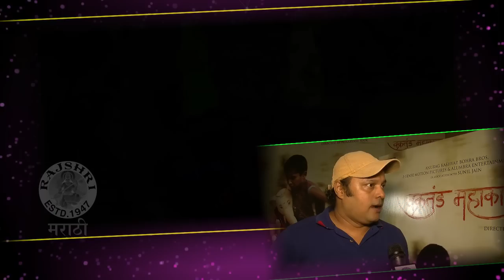Vakratund Mahakaay | Writer Yogesh Joshi Interview | Latest Kids Marathi Movie 2015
Vakratund Mahakaay | Writer Yogesh Joshi Interview | Latest Kids Marathi Movie 2015. Check out the interview of the writer Yogesh Joshi for his latest Marathi movie Vakratund Mahakaaya starring child actor Naman Jain in the lead. Directed by Punarvasu Naik. Produced by Sunil Bohra, Anurag Kashyap, Guneet Monga, Anshuman Jain. Watch this video only on Rajshri Marathi!